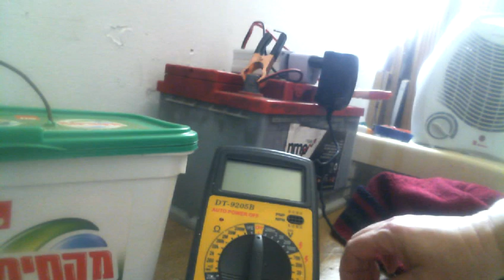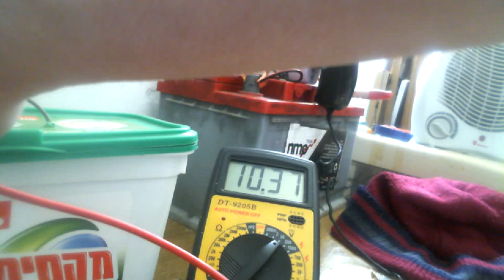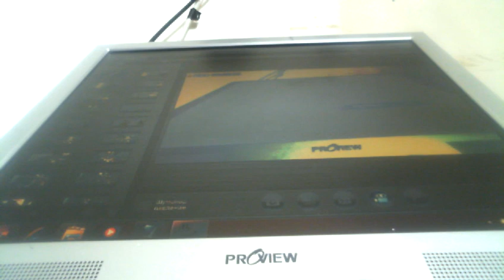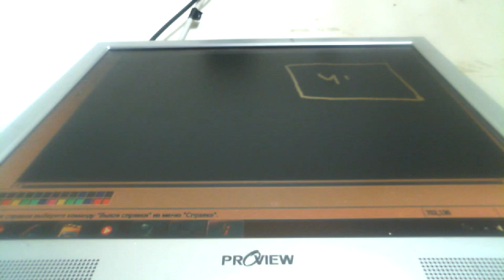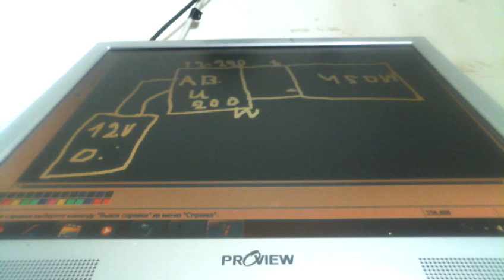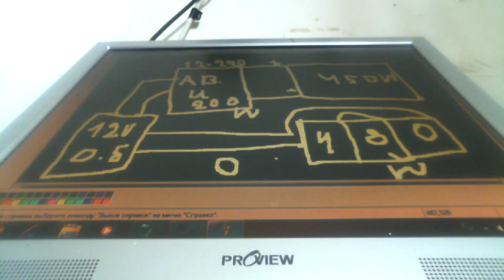АВТОНОМНЫЙ БЕЗ-ТОПЛИВНЫЙ БЕЗ -ПЛАТНЫЙ БТГ ЗАРЯДНИК НА 500 ВАТТ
применяется 4 акб инвертор зарядник импульсного плана и другние запчасти